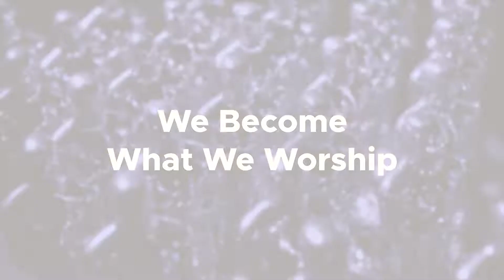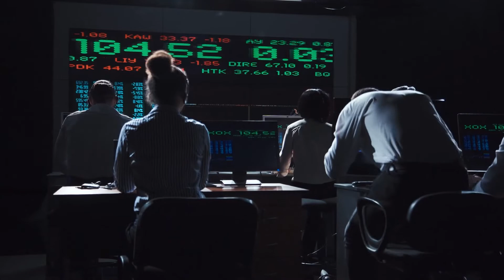We Become What We Worship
Many Christians have a tough time pinpointing exaclty what it means to worship God. Sometimes we reference our Sunday morning music ministry or those times we pray in a humble poisition. But we aren't exactly sure. That means we may also not be so good at determining whether we worship other things or not. Watch this short video to find out what it means to worship and why it's so improtant that we understand it.

Free Production Music by Jason Shaw AudionautiX.com
Hassle free Creative Commons music. Search and download free high quality music for podcasts, phone messages, background music for your business, YouTube videos... No sign up required!